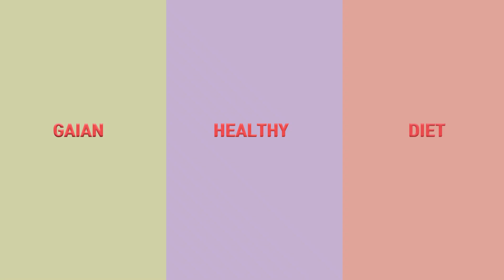진짜 방법 ✨ 박용우 박사님과 함께하는 다이어트 프로그램 ( 인바디공개 , 건강 검진 !)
여러분 안녕!

박용우 박사님을 만나서 여러분께 너무너무 좋은 정보를 드릴 수있을 것 같아요 !

저는 체지방을 조금 빼고, 득근을 하는게 목표에요!!

건강도 찾고싶어요 !ㅎㅎㅎ

그렇지만 여러분께 좋은 정보를 드리는게 1번이랍니다 !

질문 마구 마구 올려주세요!
**표준화 된 체중보다 건강한 몸을 지향합니다 **